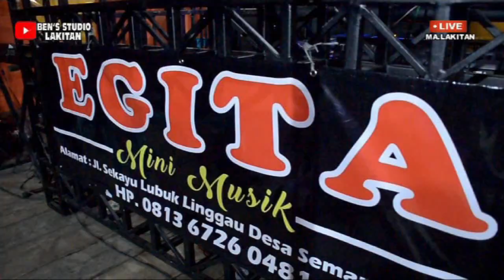EGITA MINI MUSIK SHOW KEL.MA.LAKITAN | WD' DEDEK & ELI | ACARA BOK.SINAR & IBU ELITA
:Ben's studio"
Jasa Video Grafhy & Photo Grafhy, Melayani dokumentasi acara Anda, di dalam kota/luar kota wilayah Sumatera Selatan dan sekitar nya, hubungi Admin kami 👇‼️

" Mohon dukung channel YouTube ini, dgn cara menekan tombol Subscriber "gratis" supaya Anda terus mendapat notipkasi dari Channel ini,kpd yg sudah mendukung channel ini, kami ucapkan terima kasih banyak.‼️🙏